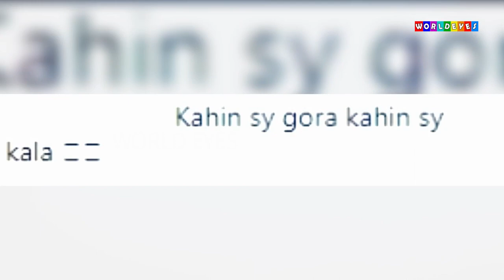Jeeto Pakistan Host Fahad Mustafa Criticized On Posting Picture